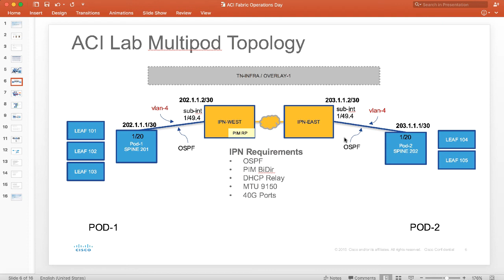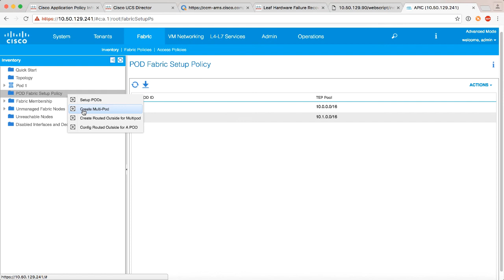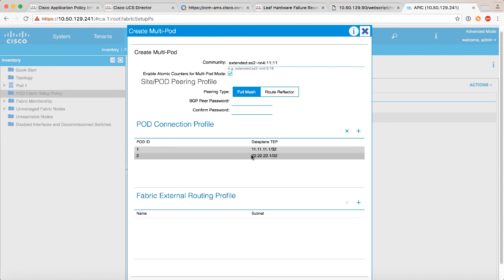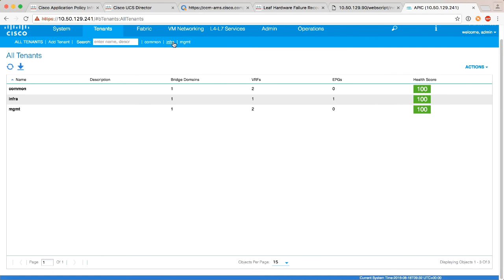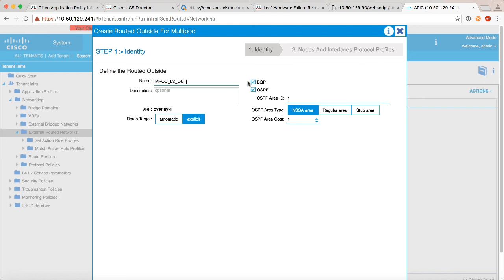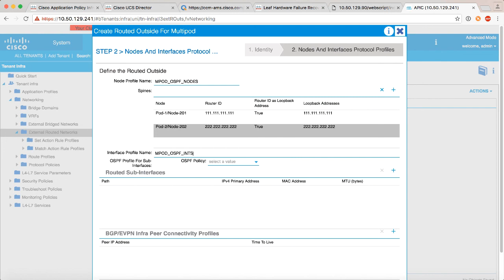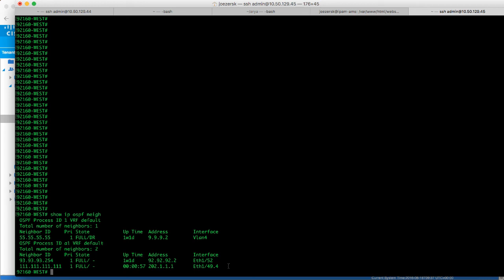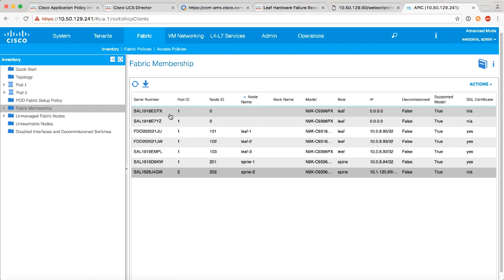ACI Multipod - Part Two - Set up OSPF Adjacency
This is the second of a three part, short video series on how to configure an ACI multipod. In this video, we talk exclusively about setting up the OSPF adjacency between the ACI spines and the IPN. The last video will cover setting up MP-BGP to complete the trifecta. Hope you find it useful.